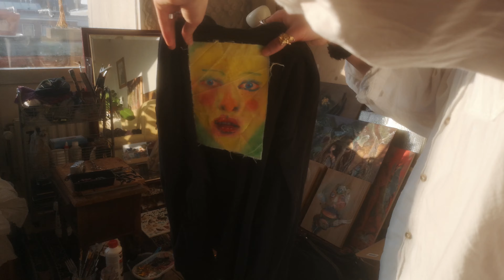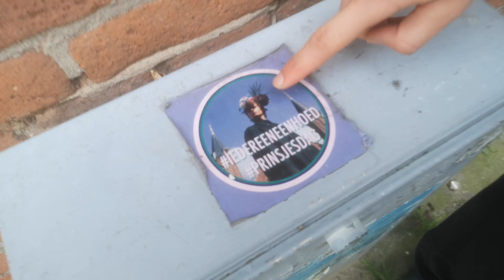31. art school on fire (literally)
eurovision, the start of summer and collectives (maybe I will have the answer to whether I am going to stay at kabk or not...)

I'm a French photographer based in The Hague, Netherlands, where I study at the Royal Academy of Arts (KABK). I also sometimes go back to the South of France, where my very first video was shot during quarantine. I like many things related to art, photography, learning languages and foreign cultures in general. My head is full of ideas and I thought why not create videos to share them with the world?